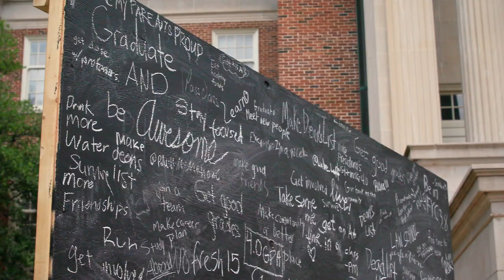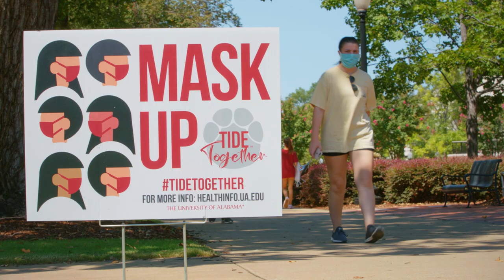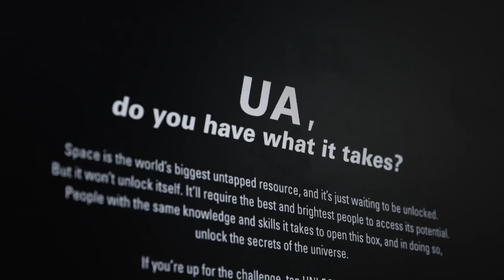Our Story: UA Class of 2022 | The University of Alabama